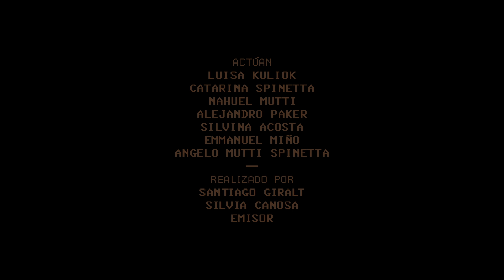Ada Noir EMISOR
video: Santiago Giralt, Silvia Canosa, Emisor.
Casa del Puente Discos.
Los Griegos.
2019

Contiene imágenes de la película Primavera de Santiago Giralt.